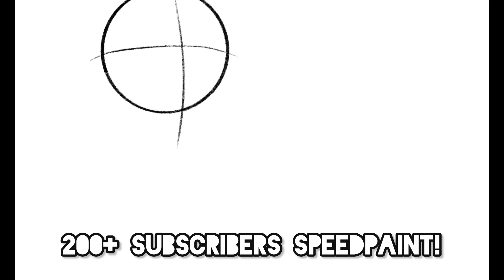200+ Subscribers Speedpaint! (Feat. The MIIs) || Thank you all so much! (Song by Lemon Demon)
First of all, I wanted to thank each and every one of you wonderful, amazing people for all the support you’ve all given me the past month or so. Thanks to all of you for enjoying my videos, supporting my work and being overall great viewers! Hope your day/afternoon/night, wherever you are, is as equally incredible as you are! I can’t express in words how grateful I am for you all! (๑˃̵ᴗ˂̵) ♡ ♡ ♡

Credits:

Characters used from left to right: Smitty, Krlln, Baxxonman, WHEELNinja and Adamkinson.

!!! For new viewers, yes, the characters look a bit odd. That’s because they’re random, weird MIIs that some family members and I made and laughed over. But, here they are because they’ve got great personalities and I love them. If you judge them only by their appearance, I’ll be a bit sad (^_^) !!!

But anyways, thanks to all of you for your never-ending support! ( ◠‿◠ )